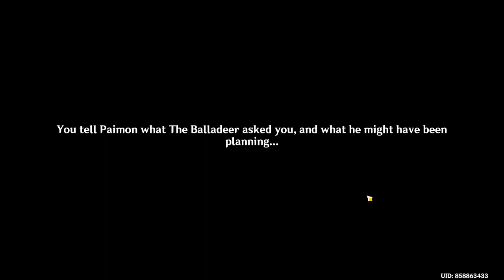Genshin Impact [Part 91]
About my pc:
Device name: Lenovo legion 5
Processor: AMD Ryzen 5 4600H with Radeon Graphics            3.00 GHz
Installed RAM: 8.00 GB (7.37 GB usable)
Graphics Card: NVIDIA GeForce GTX 1650